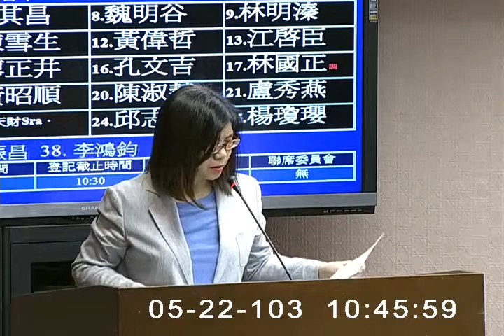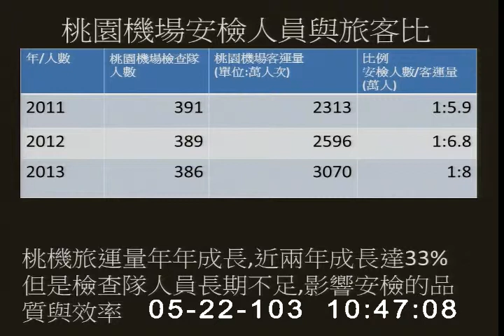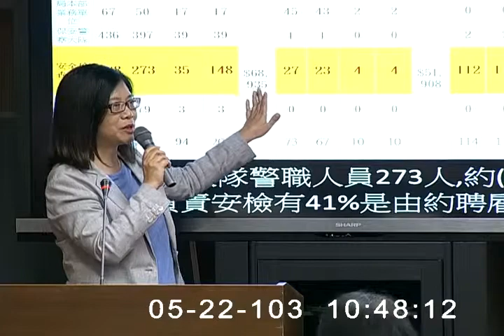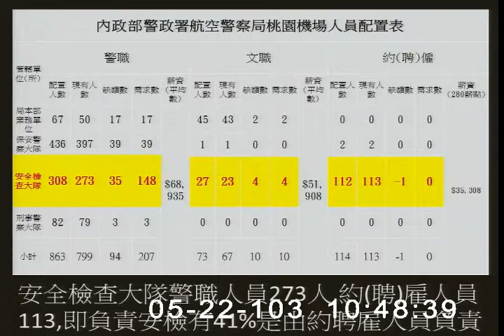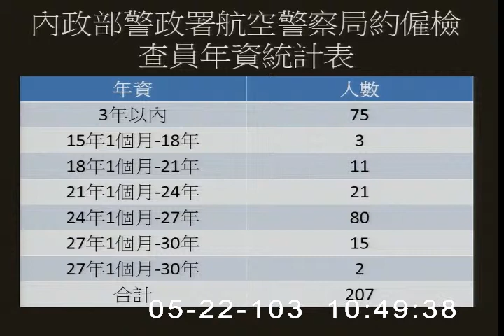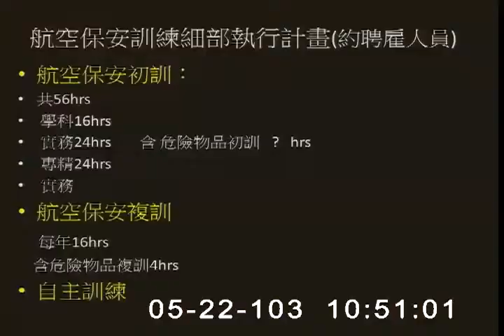2014-05-22 第8屆第5會期交通委員會第12次全體委員會議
會議簡介: 立法院第8屆第5會期交通委員會第12次全體委員會議一、併案審查：(一)行政院函請審議「民用航空法部分條文修正草案」案。
(二)委員李昆澤等18人擬具「民用航空法第二條條文修正草案」案。
(三)委員陳亭妃等22人擬具「民用航空法第二十三條及第二十八條條文修正草案」案。
(四)委員李昆澤等26人擬具「民用航空法第二十八條及第六十三條之二條文修正草案」案。
(五)委員羅淑蕾等26人擬具「民用航空法第三十七條條文修正草案」案。
(六)委員丁守中等21人擬具「民用航空法第五十五條條文修正草案」案。
(七)委員劉建國等16人擬具「民用航空法第九十三條之一條文修正草案」案。
(八)委員林德福等20人擬具「民用航空法第九十九條之一條文修正草案」案。
(九)委員楊曜等23人擬具「民用航空法增訂第一百十二條之八條文草案」案。
(十)委員邱志偉等17人擬具「民用航空法第一百十九條之二條文修正草案」案。
二、審查委員潘維剛等34人擬具「船員法部分條文修正草案」案。

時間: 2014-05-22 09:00